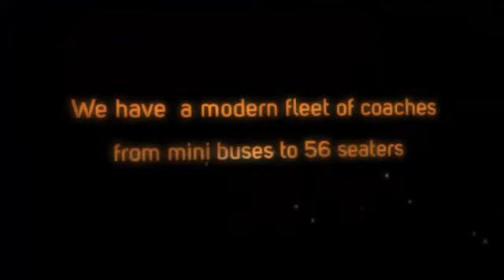Alfred's Tours Motorcoach Company in Greece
Alfred's Tours Motorcoach Company in Greece owns a fleet of fully airconditioned coaches for tours in Greece, transfers in Greece and land tours